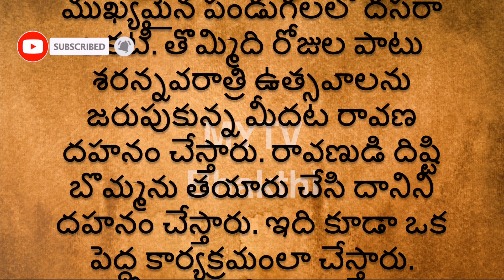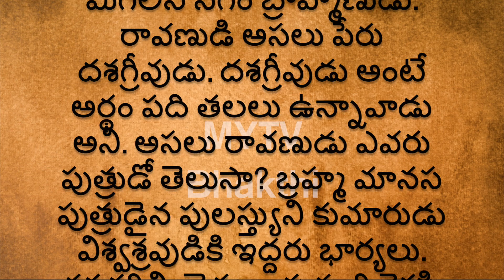రావణుడి అసలు పేరేంటి కుబేరుడితో సంబంధం ఏంటిravanasura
Mytv bhakthi